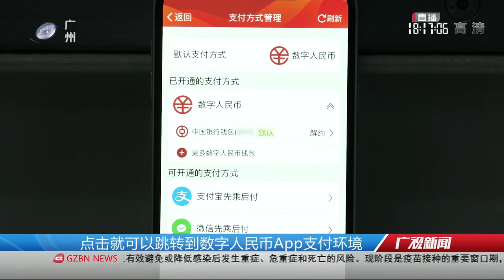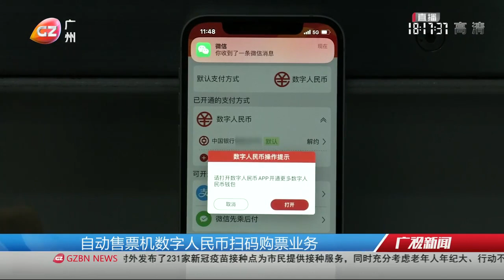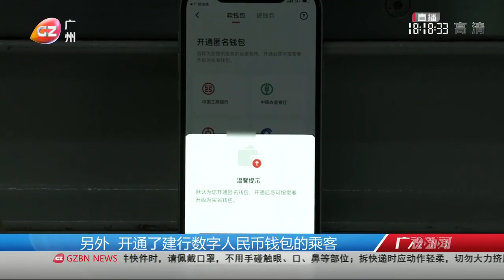廣州地鐵全線網可使用數字人民幣支付票款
廣州地鐵全線網都已經實現了數字人民幣多場景應用，乘客可以使用數字人民幣辦理購票、乘車、補退票等票務業務。廣州